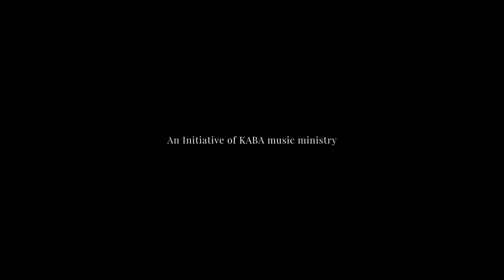Yisu kü anisüngzükdak | KABA Town Fellowship | KABA Music Ministry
Yisu kü anisüngzükdak
KABA Town Fellowship
KABA Music Ministry

Singers:

Nungshitemjen Longkumer
Talitsungba Longkumer
Pukum Jamir
Imtilangla Sanglir

Guitarist: Wapang Longchar
Bassist: Alang & Akumtemsu
Keyboardist: Asenla
Drumer: Merenti

Oh Tsüngrem Na kü lung aser kü mitsa
Nai ni kümzük nung, ni nü dak jenoker

Memelenshiba meim (Yisu)
Yimlibilem nung taka (Yisu)

Oh Tsüngrem Na kü teyarir tulusang
Na tashi tulu nung nü dak jenoker

Kechiyong kibubaji ni asoshi, anisüngzükdak
Kü tembar tajung, Kü mulunglemtetdak

Memelenshiba meim (Yisu)
Anogoaben ya kü otsü aser kü ken

Oh… Oh…Oh… Yisu